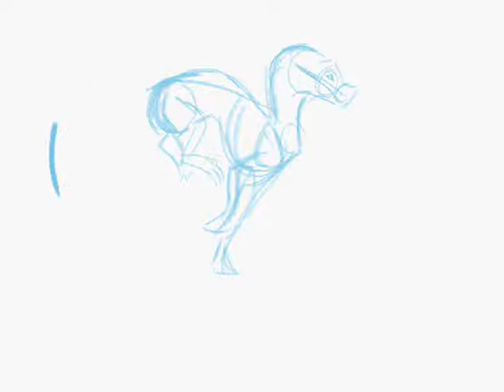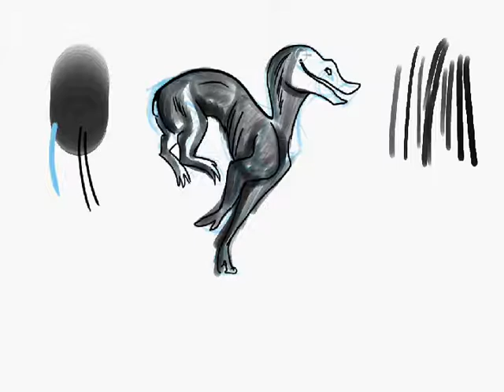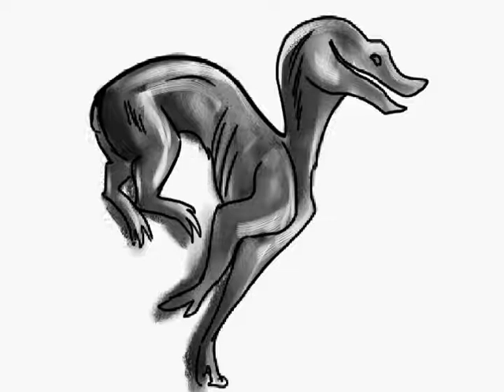Horror Hound Sketch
A quick sketch to figure out how to speedpaint. Still got a ways to go.

Program used: Corel Painter Sketch Pad